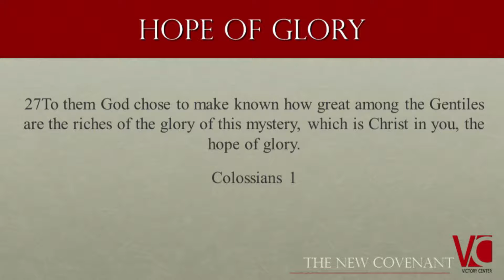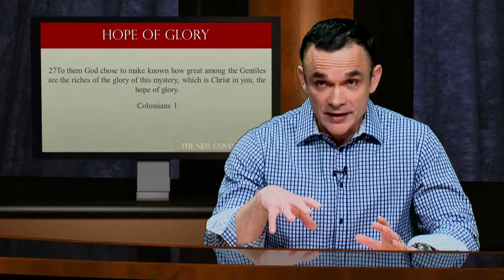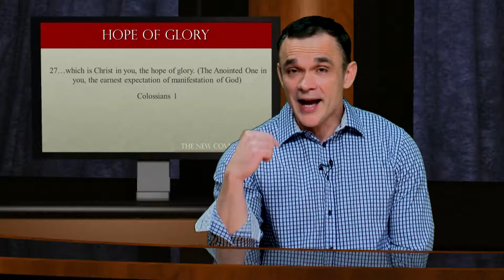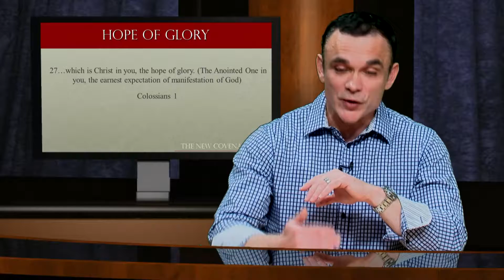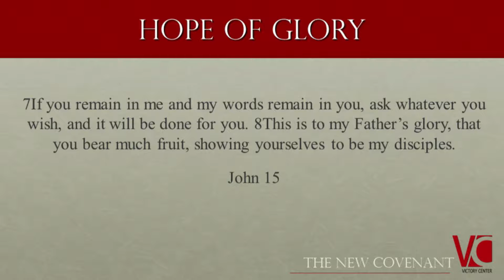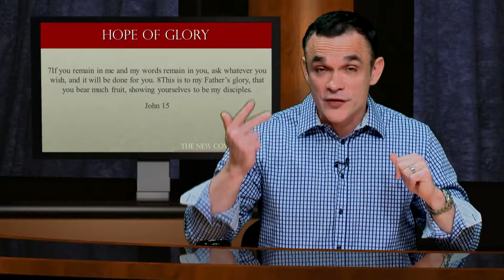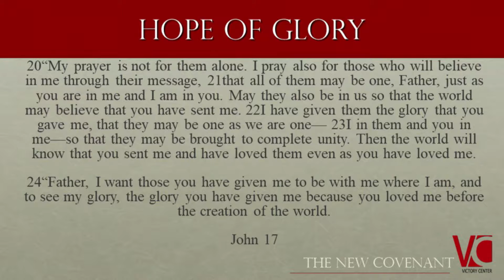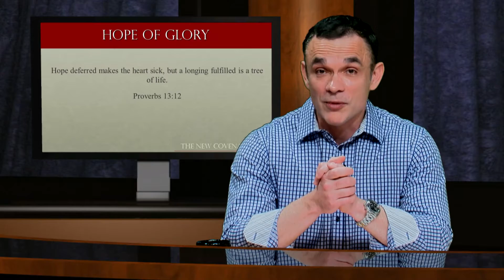Hope of Glory Pt. 1